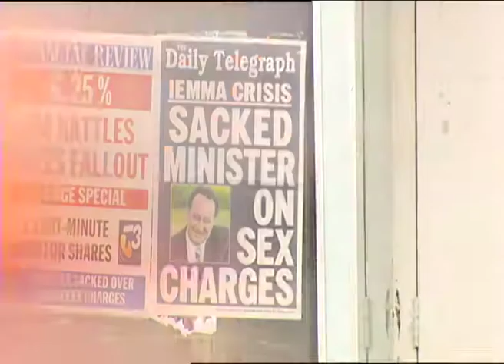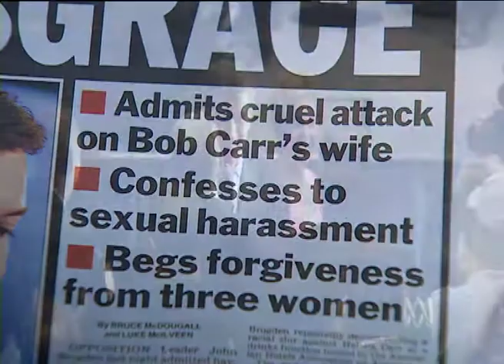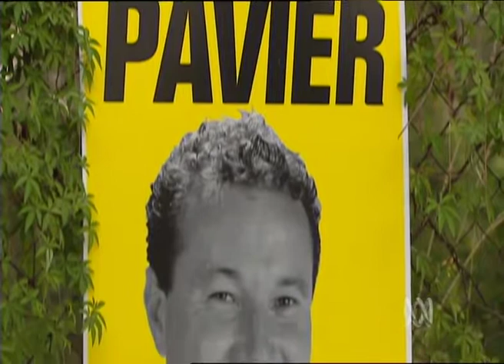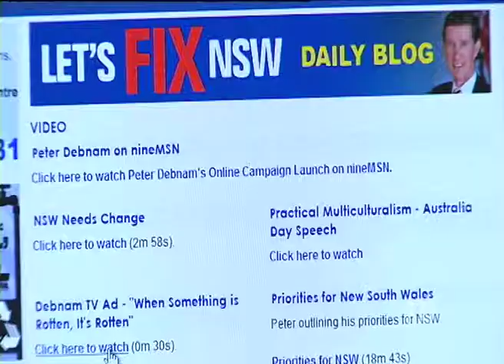NSW Liberal leader's budgie smugglers a belly flop with voters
Reporter: Deborah Cornwall

Broadcast: 7 March 2007, 7.30 Report, Australian Broadcasting Corporation